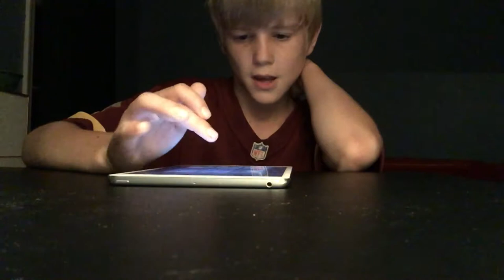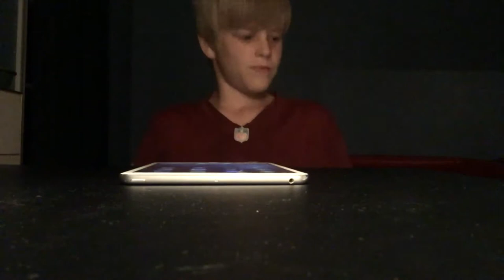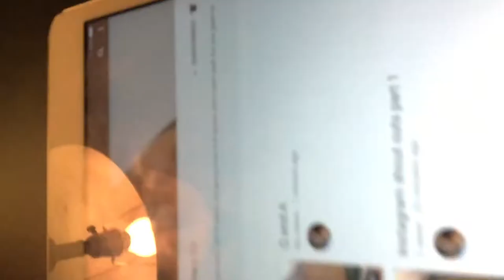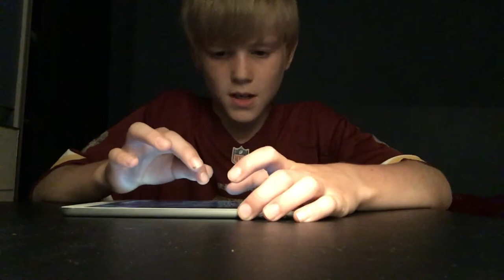NFL legend Episode 3